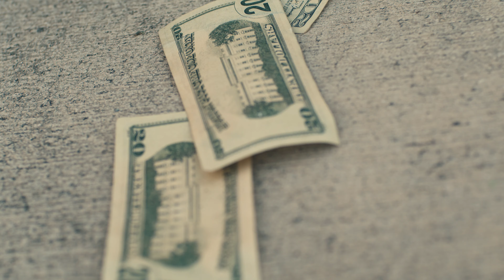Raw Youngin - Jit (Official Music Video)